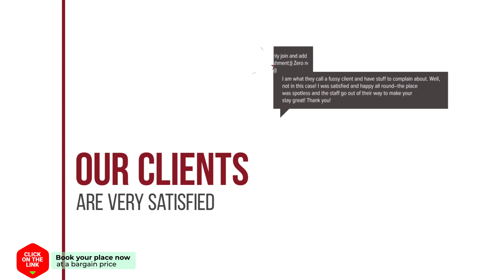Campanile Hotel & Restaurant Amersfoort hotel review | Hotels in Amersfoort | Netherlands Hotels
Campanile Hotel & Restaurant Amersfoort hotel video review. Hotels in Amersfoort, european 3 stars hotels.